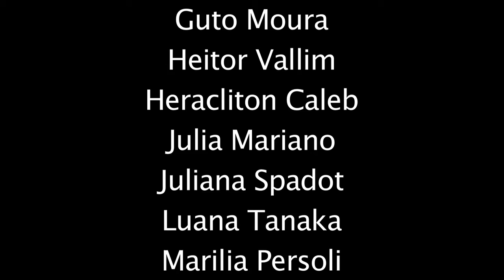Teaser - BRUTO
Teaser do espetáculo BRUTO, estreado em abril de 2015.

Temporada de 16 de abril á 26 de julho de 2015
Espaço Mezanino do centro Cultural FIESP Ruth Cardoso

Dramaturgia:Alexandre Dal Farra

Direção: Luiz Fernando Marques

Elenco:
André Zurawski, Cibele Bissoli, Emilene Gutierrez, Guto Moura, Heitor Valim, Heracliton Caleb, Julia Mariano, Juliana Spadot, Luana Tanaka, Marília Persoli, Vinicius Pimentel

Captação e Edição de Vídeo: Rubens Arantes

Produção: Vanessa Candela e Emilene Gutierrez